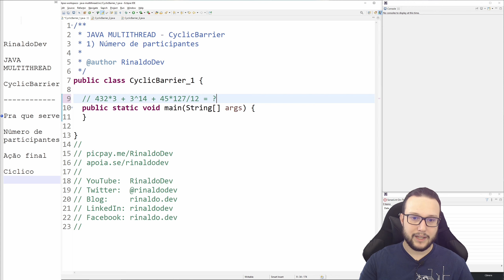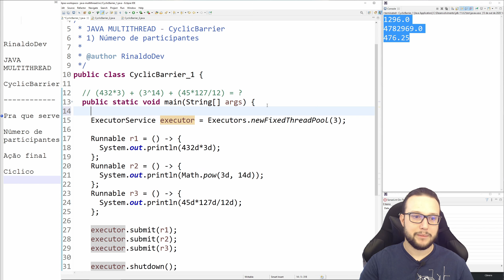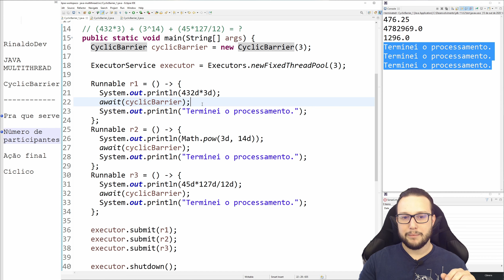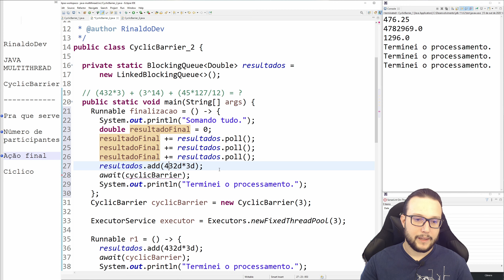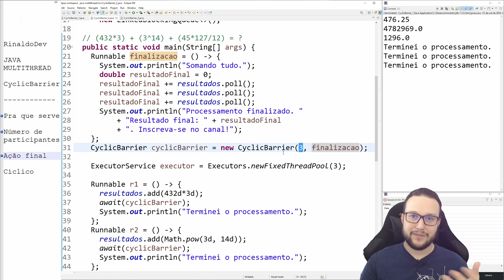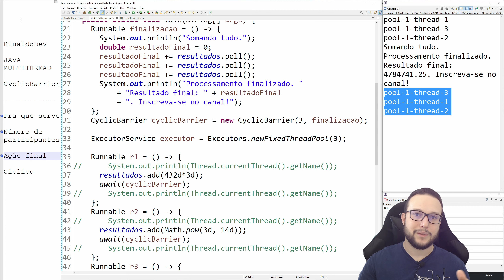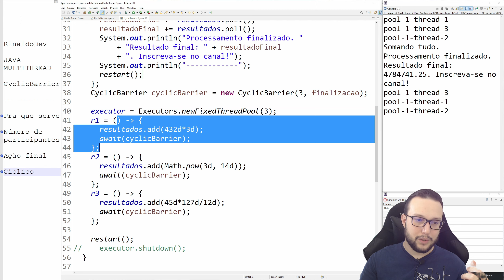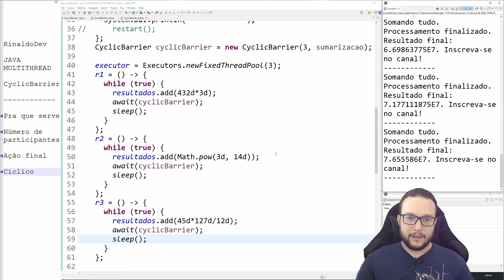SINCRONIZE THREADS usando a CYCLIC BARRIER e evitando o uso de SYNCHRONIZED!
Ao utilizar várias Threads, pode ser que seja necessário SINCRONIZAR ações entre essas threads! Nesse vídeo mostro como usar a classe CyclicBarrier do Java que nos ajuda exatamente nisso!

Dúvidas ou sugestões? Deixe um comentário!
Aprendeu com esse vídeo? Então compartilhe com outros desenvolvedores!

Índice:
0:00 Introdução
1:26 Pra que serve Cyclic Barrier
3:34 Preparando o exemplo
6:21 Número de participantes
10:54 Ação final
18:40 Cíclico
24:48 Conclusão Importante